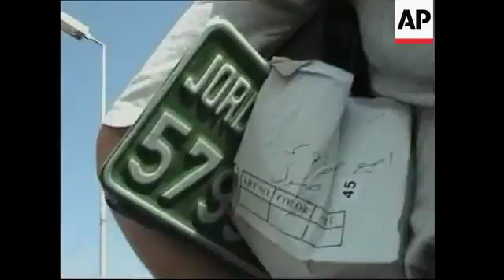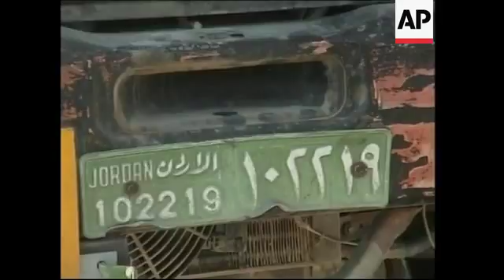Hostages released, arrive at/leave mosque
1. Exterior gate of mosque
2. Released hostages standing outside
3. Released hostages praying in mosque
4. Released hostages talking to others
5. Men being given money for journey
6. Group leaving mosque with community leaders
7. Jordanian number plate belonging to one of the hostages, being carried
8. Truck belonging to one of the hostages
9. Close up Jordanian number plate
10. Driver in cab of truck
11. Second driver in cab
12. Another Jordanian truck - freed hostage gestures for his key
13. Close up Jordanian number plate on another truck
14. Wide shot front of truck
15. Pan from one truck to the other one
16. Man giving peace sign out of driver's seat
17. One of the released hostages on mobile phone
18. Released hostages getting in black car
19. Them waving from back of car

STORYLINE:

Four Jordanian truck drivers were finally on their way home on Wednesday after an eight day ordeal as hostages of a shadowy Iraqi group which threatened them with death.

The Jordanians were seized along a highway near Fallujah by a gang of kidnappers that never named its demands, said Ahmad Abu-Jaafar, one of the freed captives.

They were freed in a raid mounted by tribesmen loyal to a local clan leader in Fallujah.

Before they left, the men prayed in a local mosque in Fallujah and were then given an emergency handout of cash from community leaders to help them on their way.

They then boarded their trucks and were planning to drive back to Baghdad.

The men were given cell phones and used them to call relatives in Jordan to let them know they were safe.

"The kidnappers have nothing to do with the resistance," Abu-Jaafar told The Associated Press by telephone.

"The good people of Fallujah moved and save us from this." Three of the Jordanians are believed to be truck drivers and the fourth a merchant.

The raid to free the hostages began after Sheik Haj Ibrahim Jassam received word on Tuesday evening that the four captives were being held in a house on the edge of Fallujah, 65 kilometres (40 miles) west of Baghdad.

About 100 armed members of Jassam's tribe raided the house, the five kidnappers inside fled and the Jordanians were brought to Jassam's house unharmed.

The men were abducted by a group calling itself "Mujahedeen of Iraq, the Group of Death."

During their ordeal, the hostages were blindfolded and moved to a different house every two days, Mohammed Khleifat, another of the freed hostages told The Associated Press.

"We couldn't eat the food they gave us. The four of us got sick from the food and the water," he said.

The four were only the latest truck drivers to be taken hostage in Iraq as part of a guerrilla campaign to spoil reconstruction work.

Kidnappers have found the poorly protected drivers easy targets, seizing them at will with little concern about their country of origin.

Their strategy has been effective: Several companies in the Middle East have halted work in Iraq after employees were kidnapped.

In the kidnappers' biggest coup, the Philippines withdrew its small troop contingent from Iraq a month early to win the release of a captured Filipino truck driver.